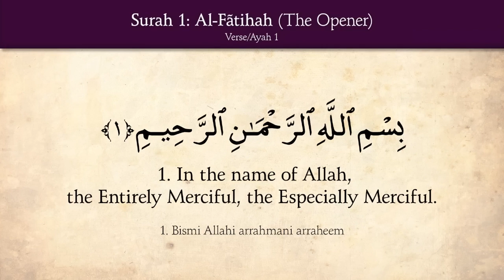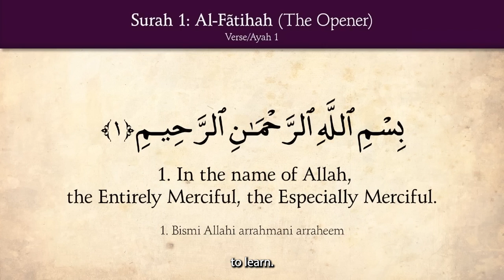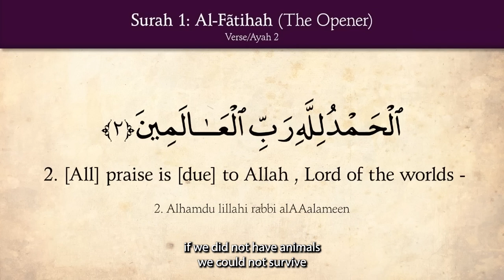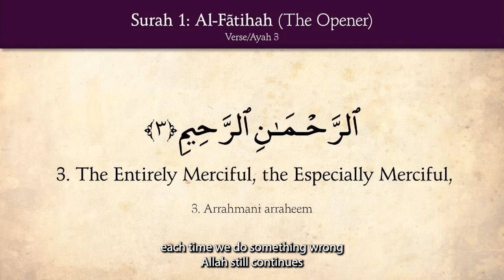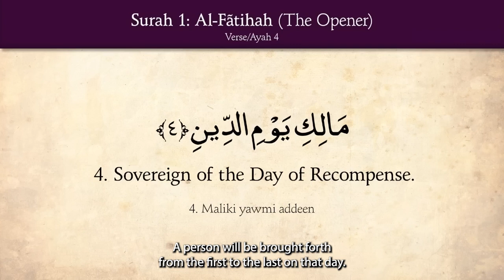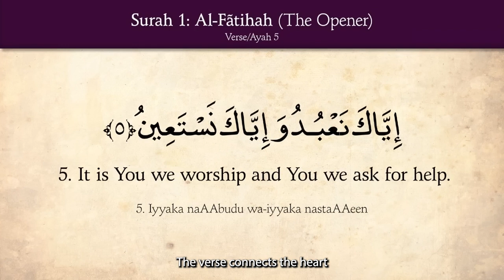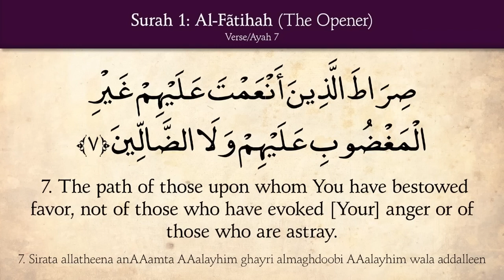Tafseer of Surah Al-Fatihah In English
Reciting in Arabic and English then Tafseer in English.